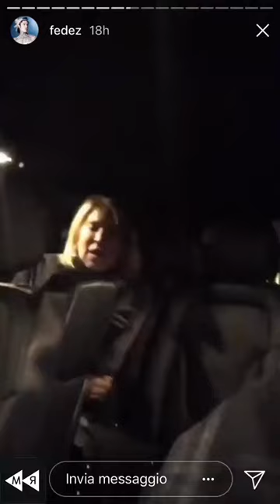Fedez dice ESKEREEEET